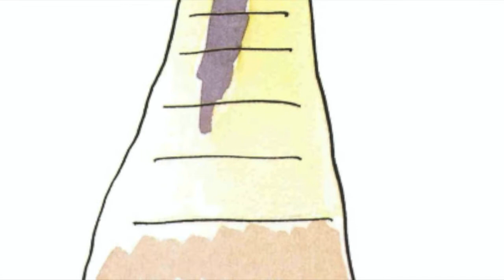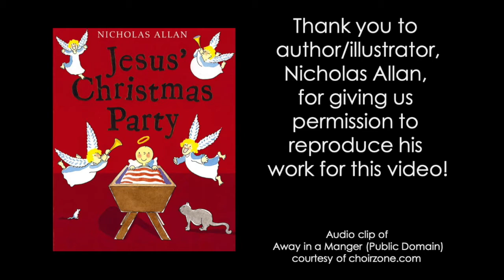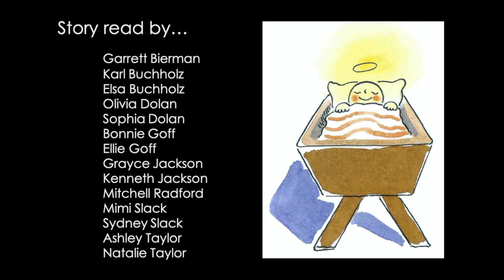Jesus' Christmas Party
Please enjoy this reading of Nicholas Allan's (author/illustrator) Jesus' Christmas Party as read by several of the young people at Community of ChristChurch for our 2020 Christmas Eve Worship